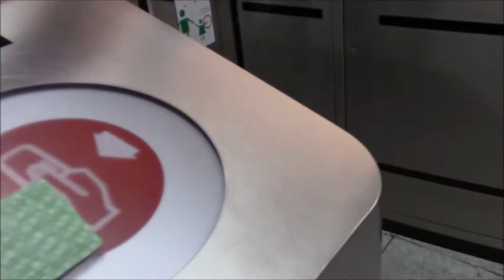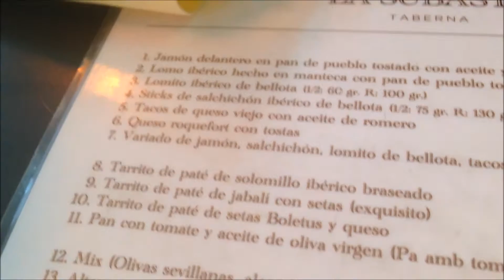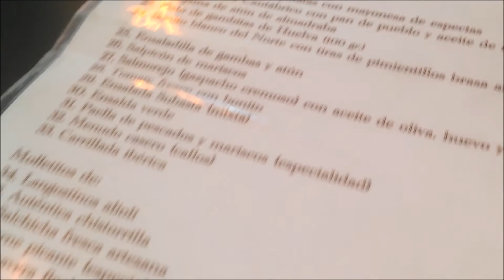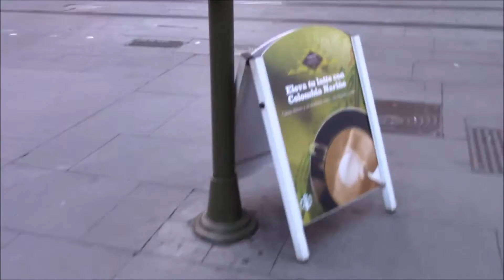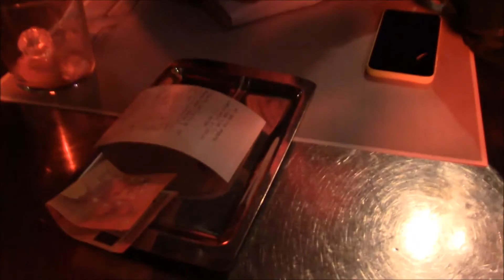Sevilla | Trying my Hand at Vlogging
I hope you enjoyed all the wonderful extended shots of my chin and neck. I need to practice holding the camera properly!

As stated in the title, this is just a practice vlog that I wanted to do before I go to Paris. Follow me on a little afternoon spent in Sevilla city centre!